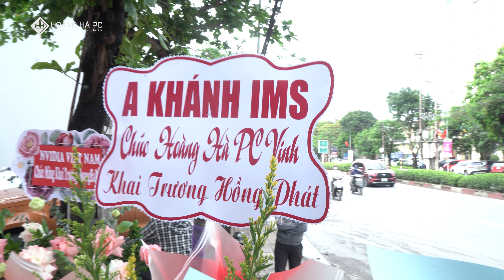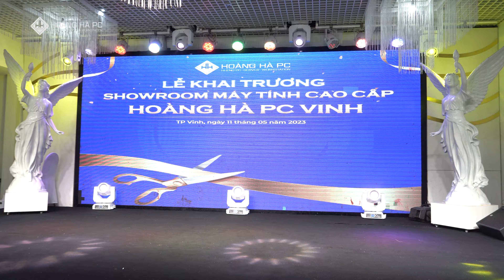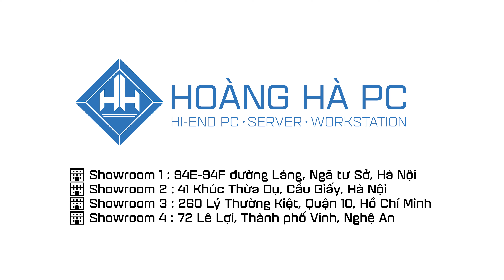[RECAP] Lễ Khai Trương Hoàng Hà PC Chi Nhánh Vinh - 72 Lê Lợi, Vinh, Nghệ An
⭐️ Ngày 11/05 vừa qua, Hoàng Hà PC đã tổ chức lễ khai trương cơ sở Vinh tại địa chỉ 72 Lê Lợi, TP Nghệ An, Vinh

Hoàng Hà PC xin gửi lời cảm ơn đến toàn thể quý đối tác, khách hàng, người thân và bạn bè gần xa đã dành thời gian quý báu đến tham dự, chung vui cùng team trong dịp khai trương này.

Đồng thời, Hoàng Hà PC cũng xin gửi lời cảm ơn đến những đối tác, người thân, bạn bè, … dù bận rộn, không thể đến buổi khai trương, nhưng cũng không quên gửi đến những lời chúc cũng như lẵng hoa tươi thắm mừng khai trương hồng phát!

Một lần nữa, Hoàng Hà PC xin gửi lời cảm ơn sâu sắc và hy vọng sẽ tiếp tục nhận được sự ủng hộ, tin tưởng, yêu thương của quý khách hàng, quý đối tác, trong thời gian tới!
💎 HOÀNG HÀ PC - HI END PC - SERVER - WORKSTATION
🏢 Showroom 1 : 94E-94F đường Láng, Ngã tư Sở, Hà Nội
🏢 Showroom 2 : 41 Khúc Thừa Dụ, Cầu Giấy, Hà Nội
🏢 Showroom 3 : 260 Lý Thường Kiệt, P14, Q10 Hồ Chí Minh
🚛 Miễn phí giao hàng toàn quốc
☎️ Hotline Bảo Hành : 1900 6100